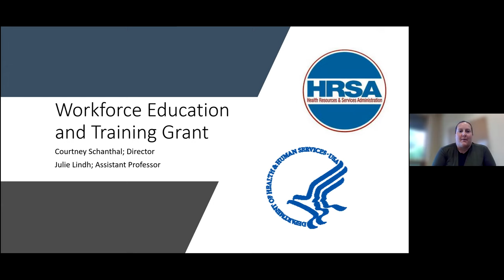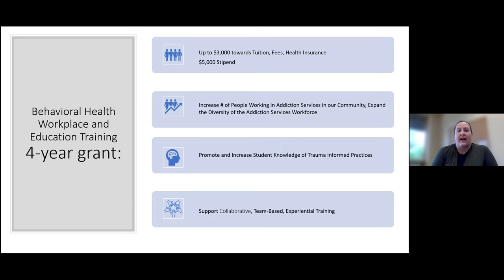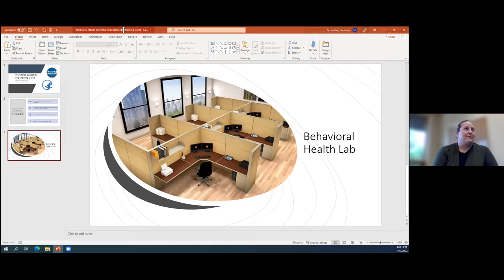FM Human Services and Addiction Services (CASAC) Information Session 7 27 22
Human Services and Addiction Services (CASAC) Program Information Session